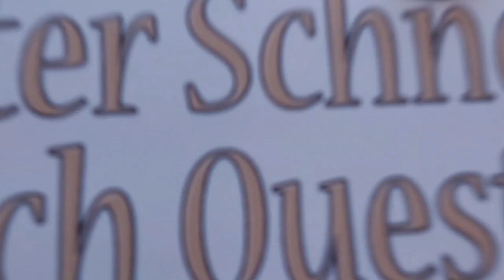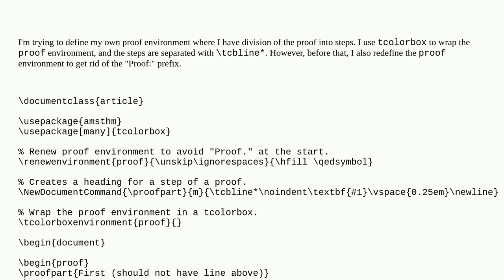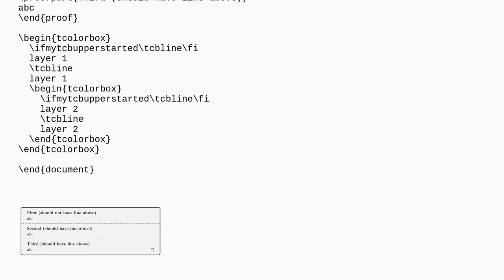Tex: Remove first tcbline in tcolorbox environment if there is no preceding text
Remove first tcbline in tcolorbox environment if there is no preceding text

A special thanks goes out to the community

  tcolorbox